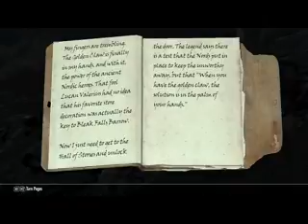Skyrim 4# killing our first dragon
We finally get to kill our first dragon :D and turns out we're something called Dragonborn.